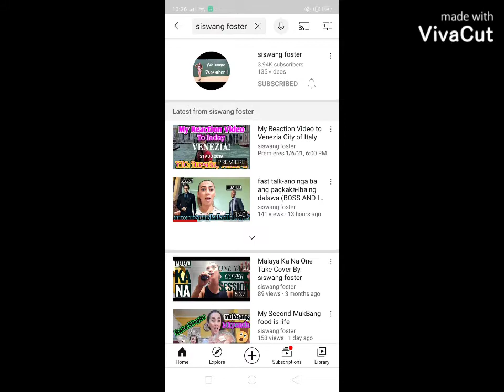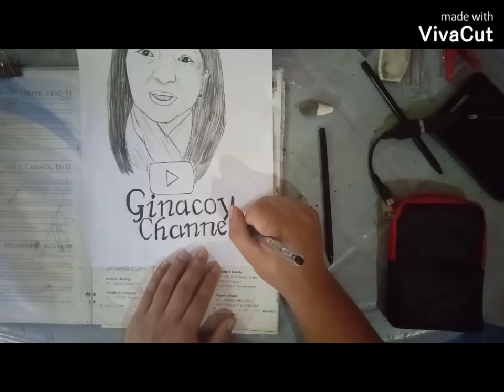YT friend GINACOY / BEAR PAINT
kindness na tao po sya promise ❤️❤️❤️🙏🐻